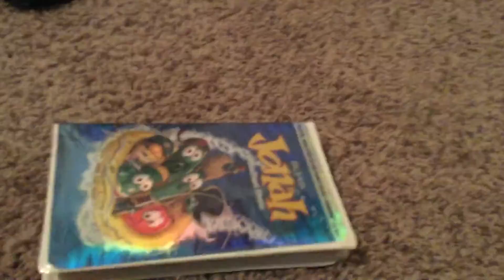My family home entertainment VHS collection (back to school edition)